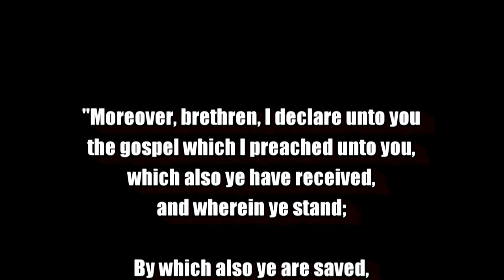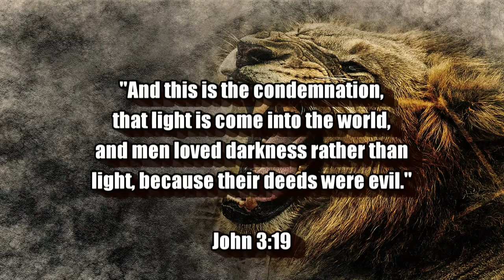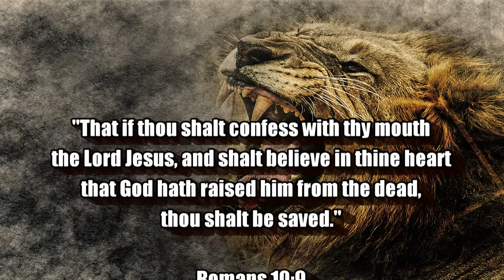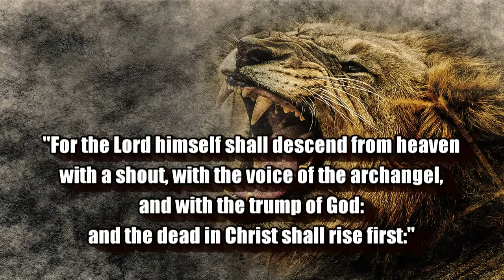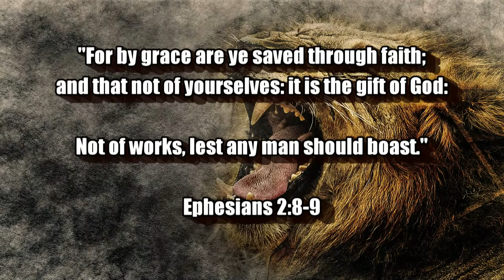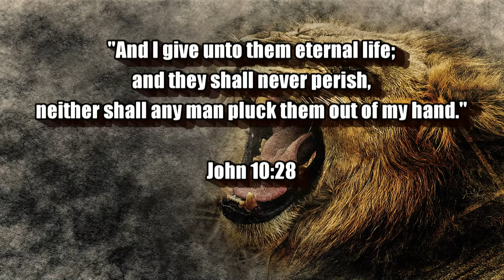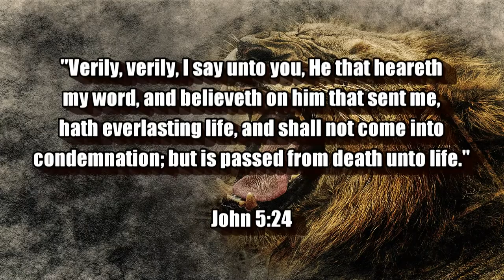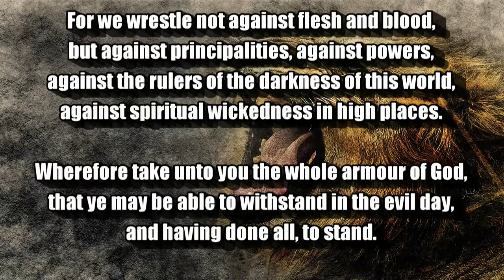INVINCIBLE LION OF JUDAH: EXPERIENCE THE GOSPEL OF JESUS WITH A SHOUT AND THE VOICE OF THE ARCHANGEL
"For the preaching of the cross is to them that perish foolishness; but unto us which are saved it is the power of God."  (1 Corinthians 1:18)

Artwork:
ractapopulous / Pixabay

Original Photograph:
AjayLalu / Pixabay

Scriptures:
Authorized King James Version